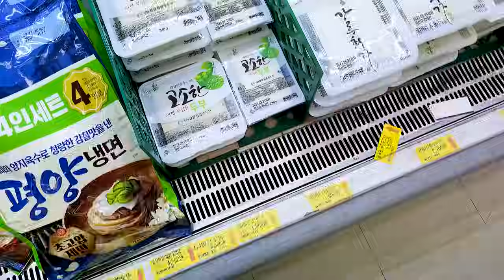Mukbang 먹방창배 김치볶음밥 시키신분 비엔나올려서 준비 했어요 kimchibokkeumbap ASMR Mukbang eatingshow